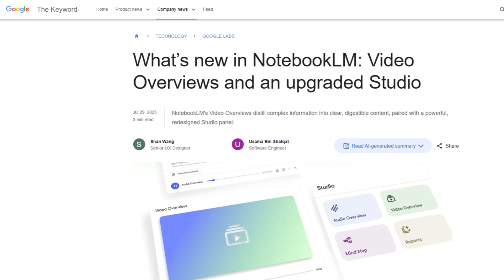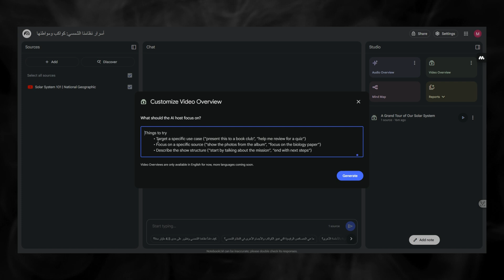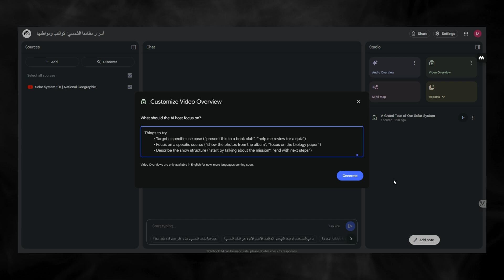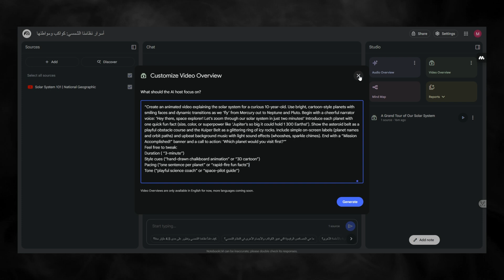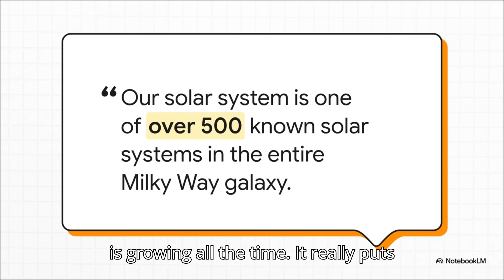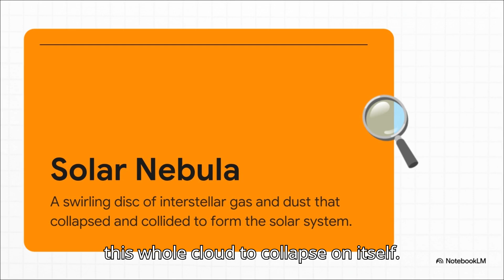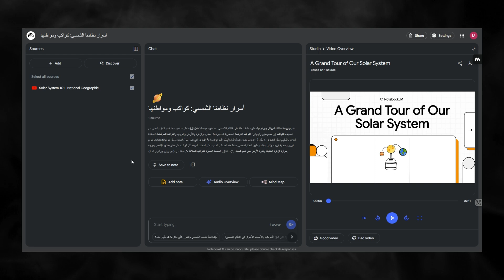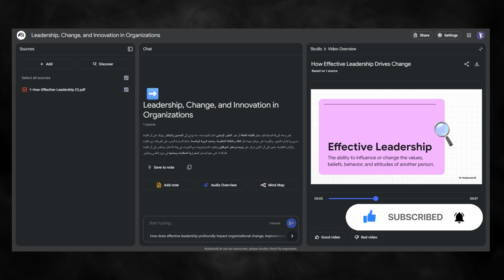Video Overview أهم تحديثات جوجل على Notebook LM 😮 واصبح متاح للجميع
تحديث ضخم على NotebookLM من جوجل!
دلوقتي تقدر تحوّل أبحاثك لفيديوهات تلقائية جاهزة، تحتوي على صور، تعليق صوتي، وأبرز النقاط، من خلال ميزة Video Overviews 🎥✨.
وكمان، اللوحة الجديدة Studio Panel بتسهل عليك إنشاء وتنظيم أفكارك في مكان واحد، سواء كانت خرائط ذهنية 🧠، ملفات صوتية 🎧، أو غيرها من العناصر الإبداعية… الكل أصبح أسهل وأسرع!

💡 جرّب التحديث الجديد واكتشف قوة NotebookLM بنفسك!